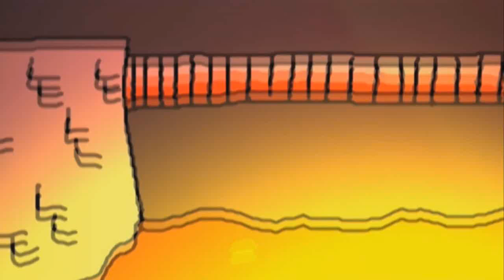Mad Mad Mario [German Fandub]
Da ich nie wirklich einen "richtigen Dub" zu dem ersten Teil gemacht habe (es gibt da einen von mir auf einem anderen Kanal, den ich nicht erwähnen möchte xD) dachte ich ist irgendwie mal an der Zeit oder vielleicht auch schon laaaange überfällig, dass ich den ersten auch mal mache. So kann ich wenigstens meine Playlist vernünftig gestalten sprich, es richtig archivieren. Viel Spaß nun, euer Bloody :3

Sprecher:

Mario: Bloody
Bowser: Bloody